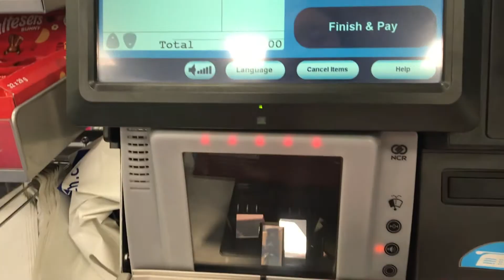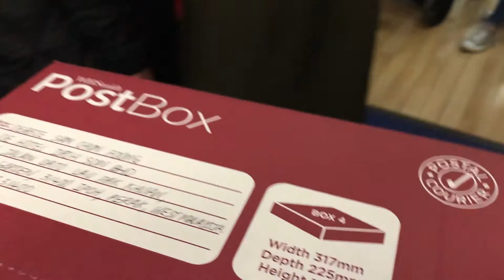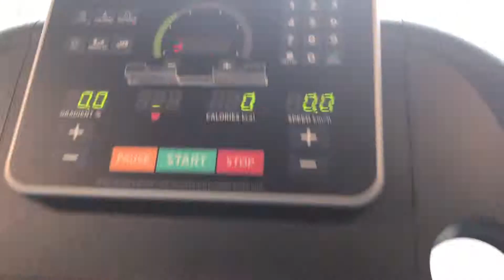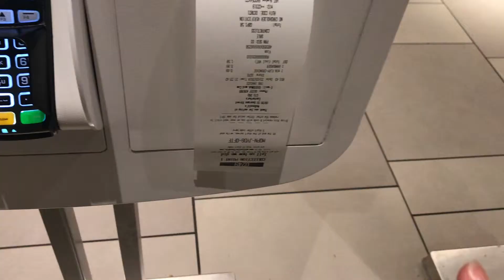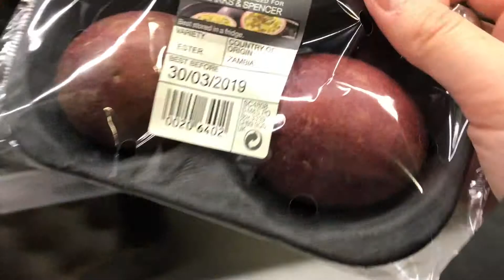【英国生活】五 + Weekend VLOG #1 |去邮政局| 朋友演戏 | 打工 | 逛超市 | 煎牛排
本来打算做个Weekend VLOG的，但是怕只是星期六和日不够内容所以我就加了星期五，嘻嘻！刚好这个星期五我有叫我的朋友们来帮我的作业拍影片，所以可以顺便记录一下。

不知道你们喜不喜欢我连续三天的VLOG呢？除了旅行的VLOG，生活VLOG我都是录一天而已，因为我的生活真的很普通，我怕录几天都大同小异，你们会觉得无聊。

这是我第一次尝试记录几天的VLOG，希望你们会喜欢！